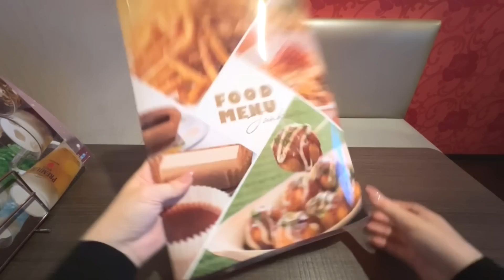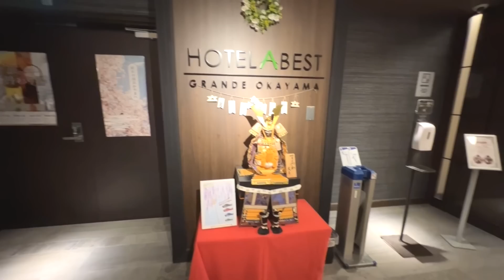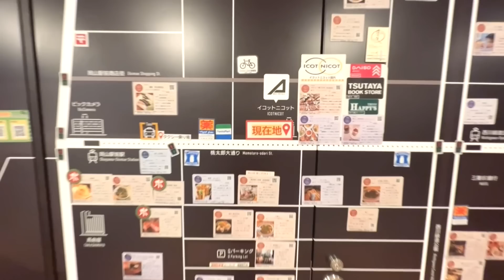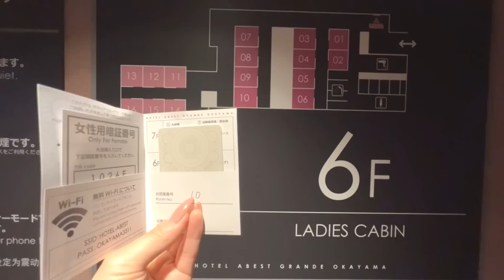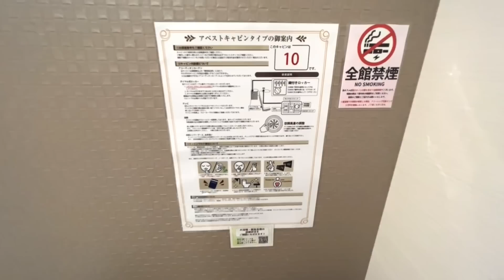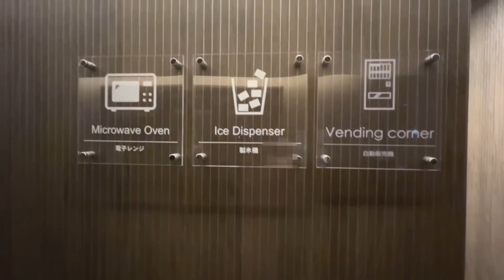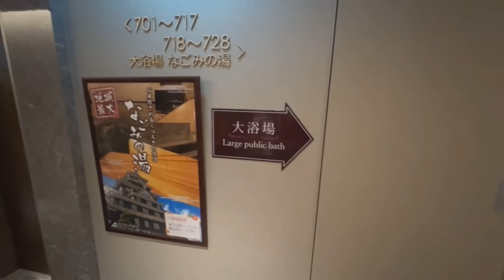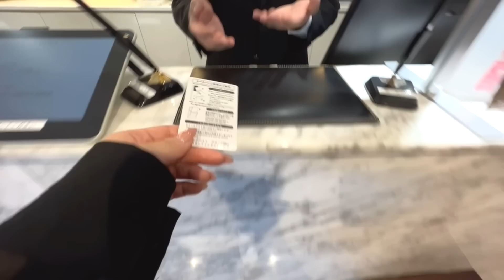高級感漂うカプセルホテルの女性専用フロアに泊まってみた💕HOTEL ABEST Grande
今夜はキャビンタイプなのにワンランク上のホテルを体感できる高級感漂うカプセルホテル「HOTEL ABEST OKAYAMA」に泊まりました✈😍！日本各地に展開のあるホテルなのでいざという時の宿泊にもおススメです。
JR岡山駅から徒歩３分。近くにコンビニやレストラン、居酒屋もあり、立地的にもとても使いやすいホテル🏨でした。
今回も女性専用フロア👩‍🦰があり、セキュリティ面も安心。部屋は広々としたキャビンタイプで、清潔で普通のカプセルホテルとは一味ちがう豪華な経験ができて良かったです❣️

※ホームページは英語などの多言語に切り替えられません。

🚌行き方🚅🚶‍♀️
JR岡山駅から徒歩３分

💰価格
7,810JPY

🏨チェックイン/チェックアウト
チェックイン：15時

1:45 オープニング
1:57 ホテルに到着
7:21 お部屋の内観✨
12:54 一人時間を楽しむ💕
16:43 おはようございます🌞